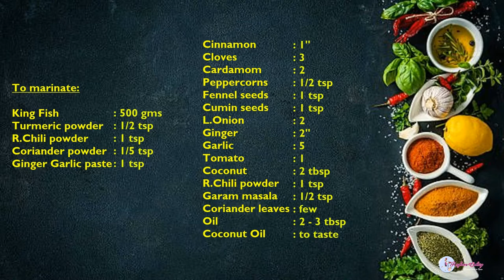Fish Kurma 🐠/ வித்யாசமான சுவையில் மீன் குருமா ஒரு முறை செய்து பாருங்க மறக்க மாட்டீங்க !!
Hi Friends 🙋‍♀️

I'm glad to share this simple recipe - Fish Kurma with you. Do try this recipe and share your valuable feedback. Awaiting your response.

Bye 👋🏻👋🏻